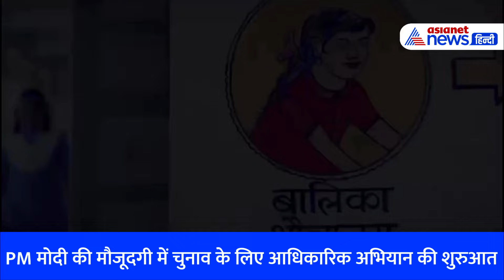'सपने नहीं हक़ीक़त बुनते हैं,तभी तो सब मोदी को चुनते' BJP ने लोकसभा चुनाव के लिए नया कैंपेन लॉन्च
बीजेपी की ओर से लोकसभा चुनाव 2024 के लिए नया कैंपेन थीम लॉन्च किया गया है। इस थीम का शीर्षक है 'सपने नहीं हकीकत बुनते, तभी तो सब मोदी को चुनते'। इस वीडियो के माध्यम से सरकार की तमाम योजनाओं को दर्शाया गया है। उज्जवला योजना, हर घर नल, पीएम आवास योजना समेत तमाम सरकारी योजनाओं को इस वीडियो में प्रदर्शित किया गया है।